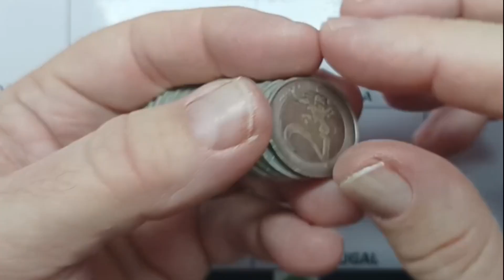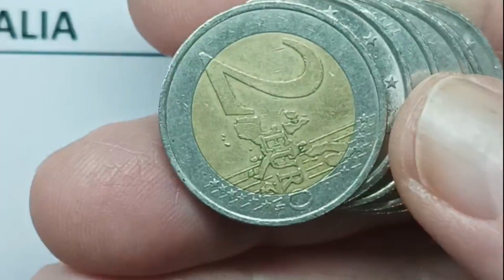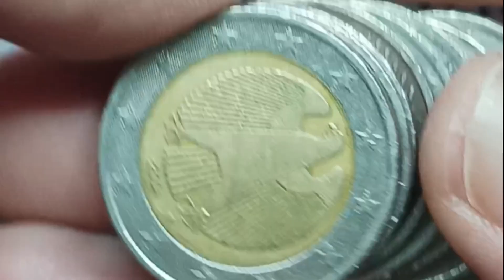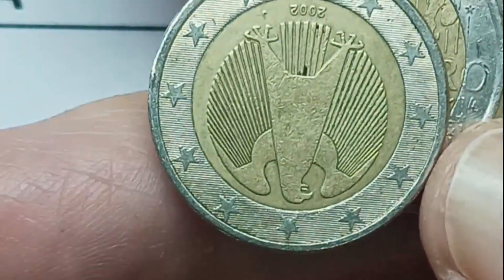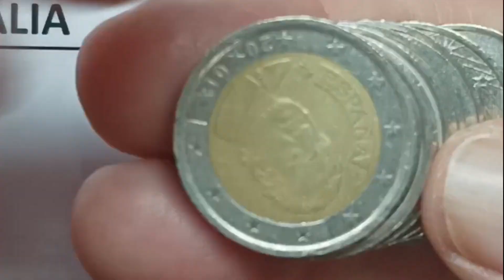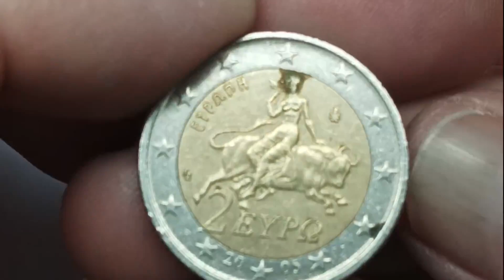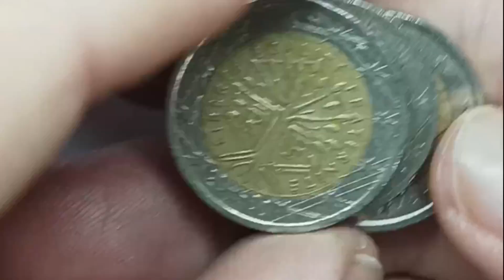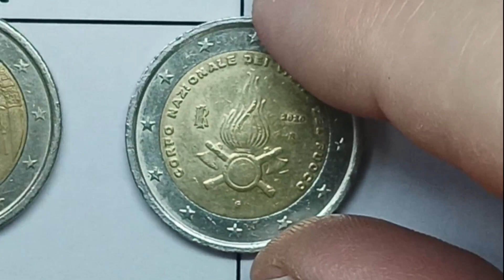Genial! Cacería de 2 euros. Nueva moneda conmemorativa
✅ Ya puedes escribirnos por correo postal:
Carlos Cano
Apartado de Correos 84
41560 - Estepa (Sevilla)
ESPAÑA - SPAIN -